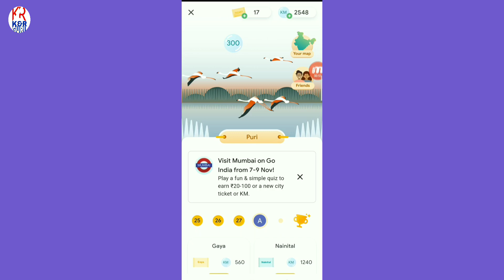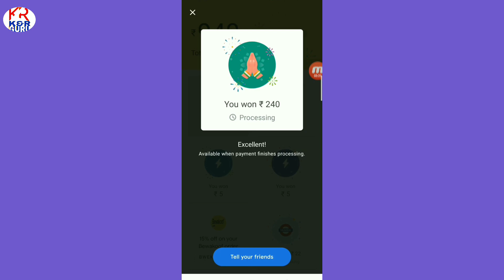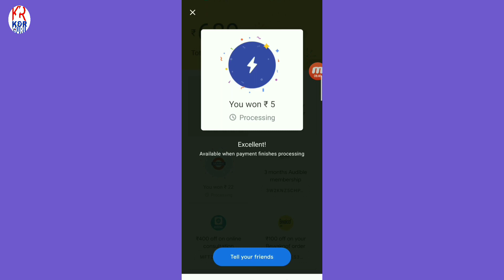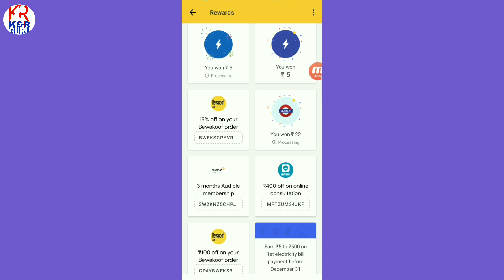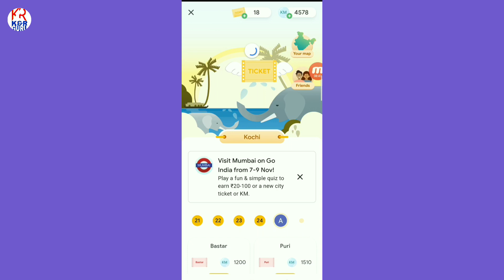Google Pay Go India Rear City Tickets ¦ G-pay Go India Biggest Trick To Collect Gaya Goa Ticket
Google pay Mumbai tickets scratch card

Google pay New Dhamaka Offer !!

Is video mai maine btaya hai app kis se google pay go india offer ke rear city ticket goa gaya bastar nainital puri tickets ko cllect kr sakte ho.

Today i show you in this video how to collect google pay go india rear city tickets goa gaya bastar Nainital puri tricks.

Keep supporting!.

[ If The Link Not Working Then Open Your Telegram and Search k8rguru & Join ]

K&RGURU |

K&RGURU IS A TECHNICAL & EDUCATIONAL YOUTUBE CHANNEL THAT PRESENT ALWAYS
HELPFUL VIDEOS IN HINDI.

Google Pay Go India Rear City Tickets

G-pay Go India Biggest Trick To Collect Gaya Goa Ticket

k&r guru, krguru, krgurutech, k&r guru tech, tecnical knowledge, k&r guru youtube channel,